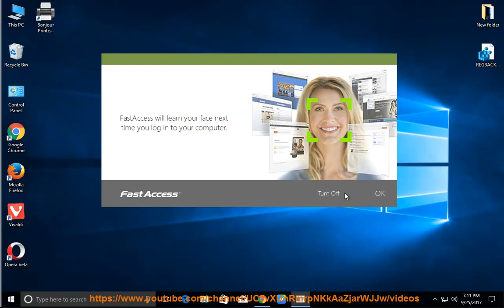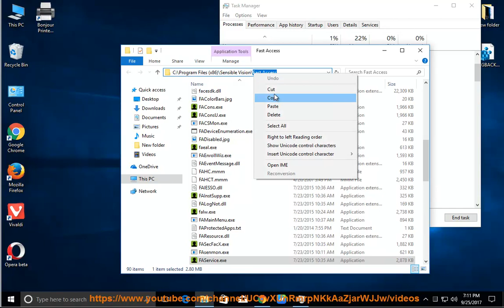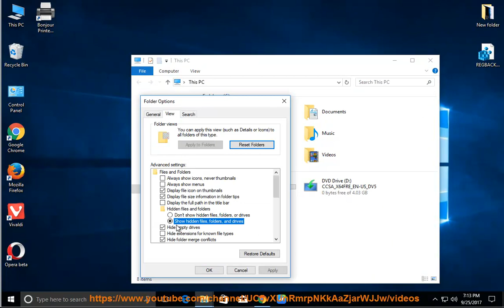Uninstall FastAccess 5 on Windows 10 Creators Update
This vid explains how to Uninstall FastAccess manually. Plz use this uninstaller tool PRO@ if you are having trouble doing so.

If you can't remove the Mac version of FastAccess, try this uninstall tool PRO@ instead.